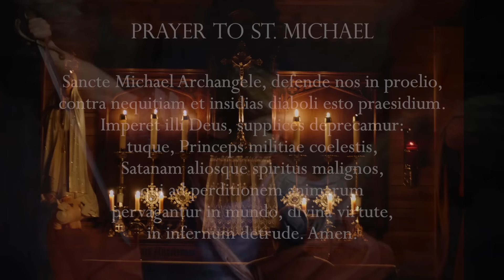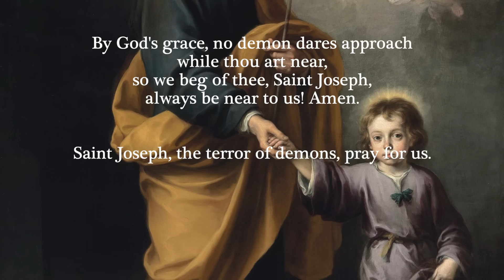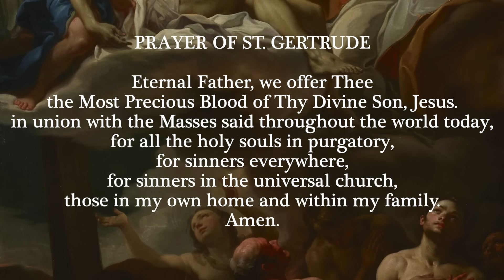Sunday, 19th November 2023 - Our Lady of Fatima Rosary Crusade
We are now on SpiritusTV.com, Rumble and Spotify platforms.

Chapters

00:00 - 04:19 Opening and Intentions
04:20 - 05:19 Minute of Silence
05:20 - 27:40 Rosary
27:41 - 41:12 Sermon